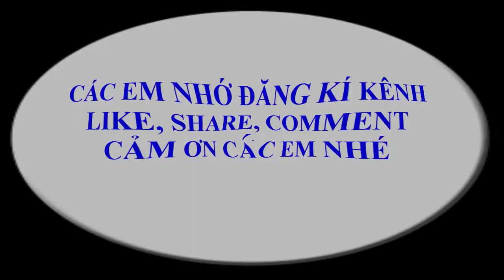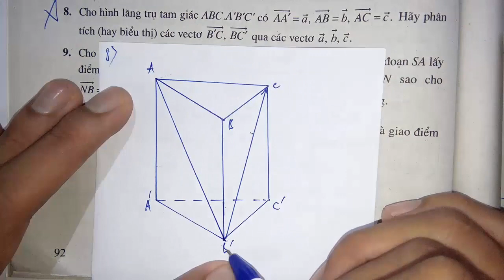Toán học lớp 11 - Hình học - Chương 3 - Bài 1 - Vectơ trong không gian - Tiết 8